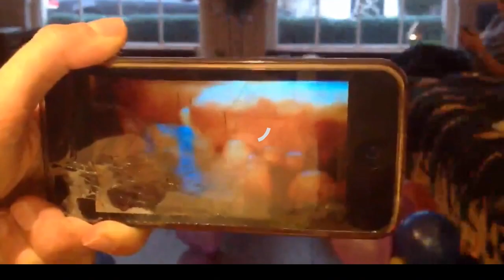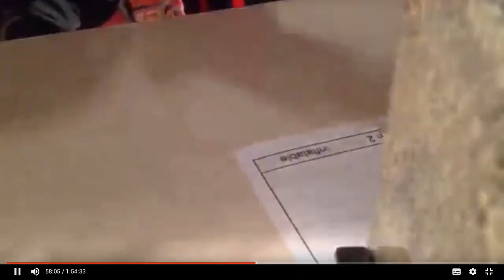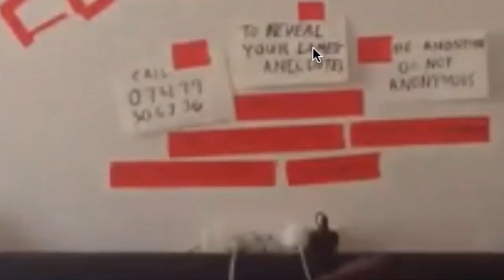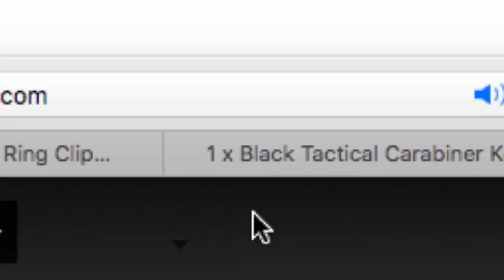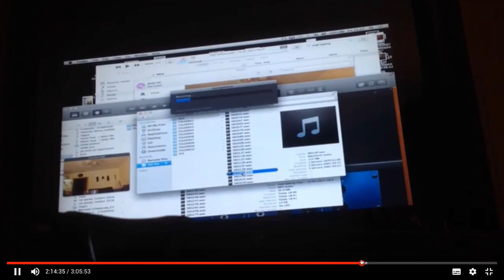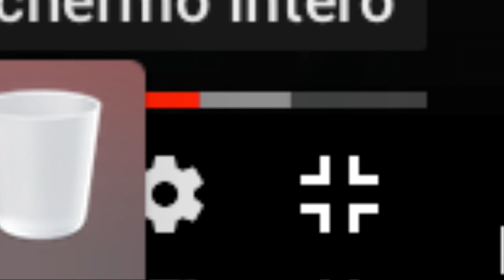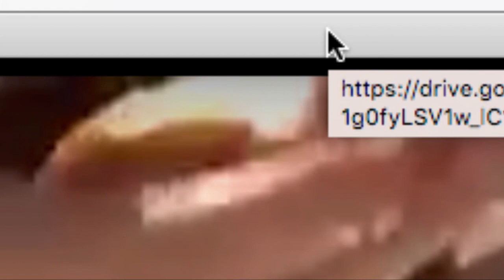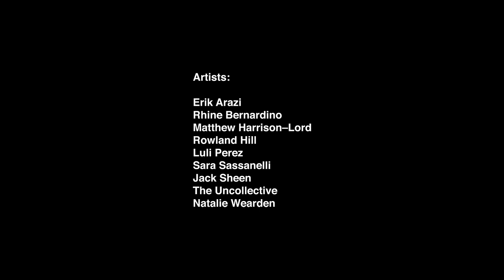BRGY (2018) [2021 version]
BRGY has been commissioned by Inventory Platform London.
The movie encapsulated the week-long performance art project Brgy, South Kensington (London, 9th to 15th January 2017).
A project curated by: Vittoria Bonifati, Jeth Reyes and Linda Rocco

Artists: Erik Arazi, Rhine Bernardino, Rowland Hill & Jack Sheen, Luli Perez, Matthew Harrison Lord, Natalie Wearden, The Uncollective with Sara Sassanelli.
Premiered/presented at LADA (Live Art Development Agency) London18 May 2018

This version has been re-edited in May '21